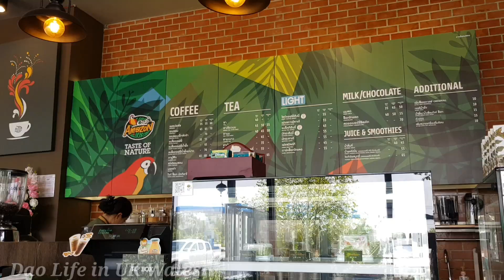หลบร้อนไปกินทุเรียนพูโตๆที่ร้านกาแฟอเมซอน|Eating durian |Amazon coffee shop